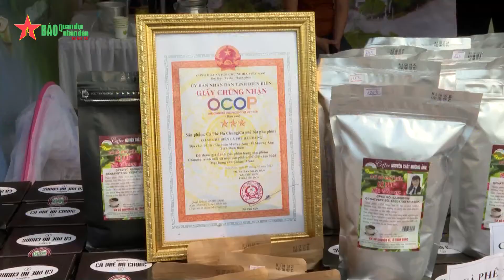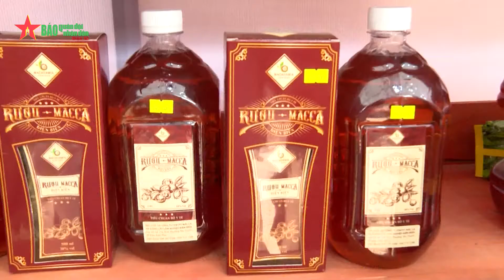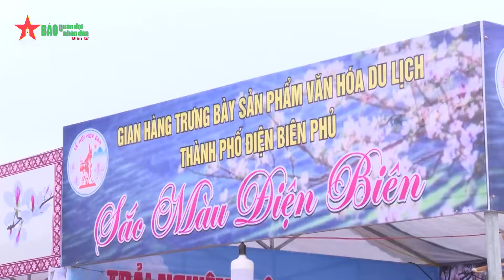Đa dạng sắc màu văn hóa tại Lễ hội Hoa ban tỉnh Điện Biên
Lễ hội Hoa Ban tỉnh Điện Biên là sự kiện văn hóa - du lịch lớn của tỉnh Điện Biên năm 2022. Thông qua Lễ hội nhằm giới thiệu quảng bá, tôn vinh những nét văn hóa đặc sắc của nhân dân các dân tộc tỉnh Điện Biên.